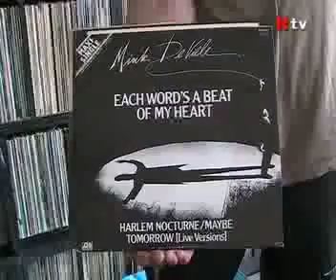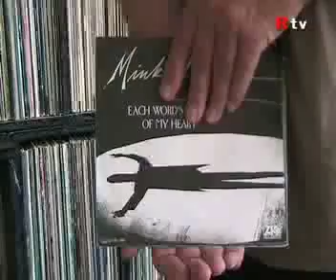Mink Deville Record Sleeves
Dirk laat uit zijn platenkast de platen van Mink DeVille zien.

(Due to copyright restrictions, the music has been removed.